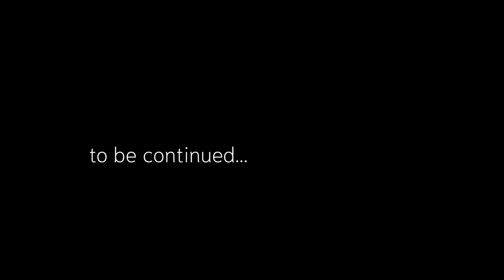Let's Dance // Behind the Scenes // Vlog Show 5 // 24.03.23 // Mimi Kraus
Mein erster Vlog! Direkt aus Köln Ossendorf - Let's Dance 2023 und der Show 5.

Ein Blick hinter die Kulissen und die Frage: Was war das bitte für ein Finale?!